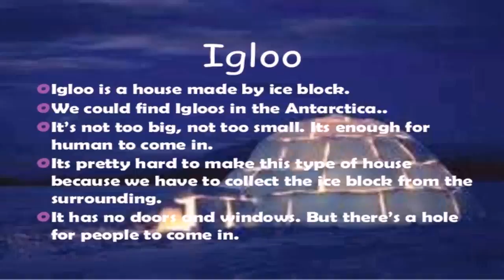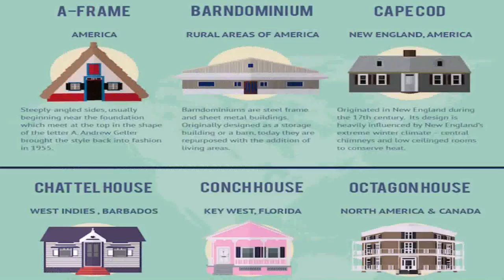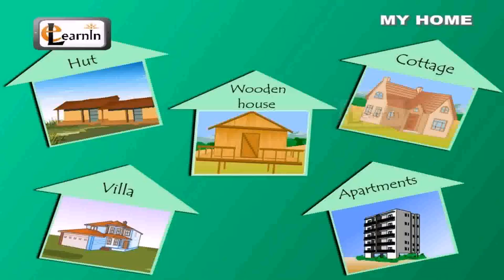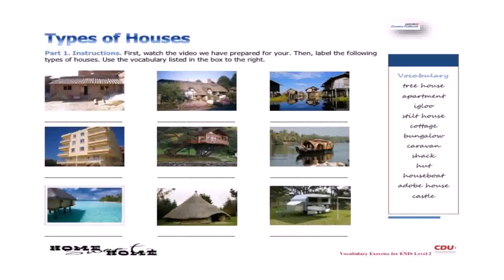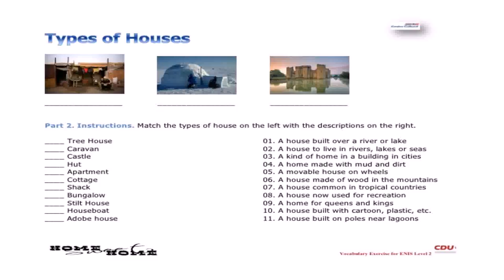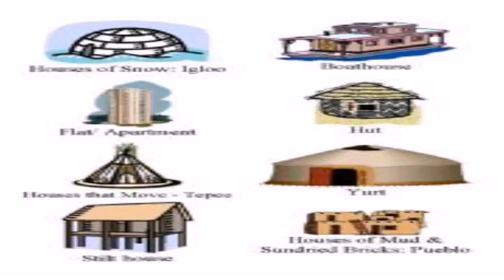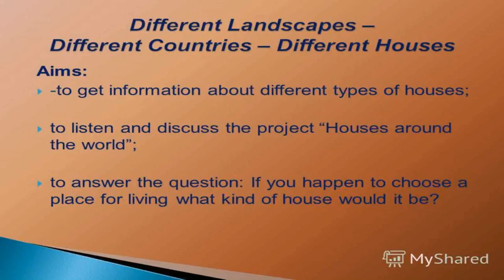Different House Types Around The World (see description) (see description)